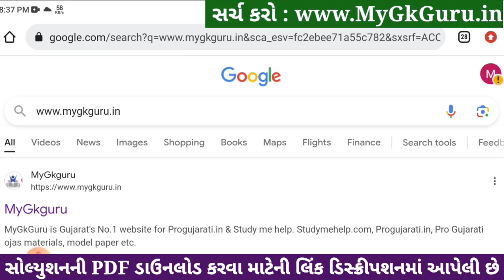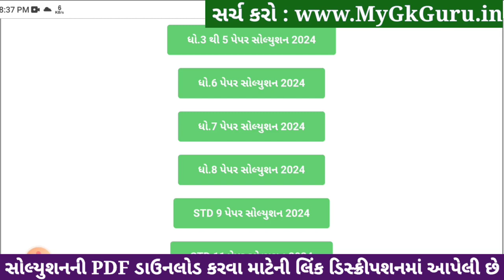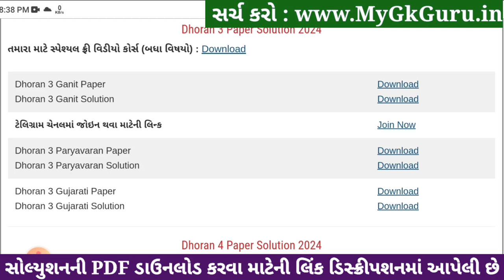Std 3 paryavaran paper solution 2024 40 marks, Dhoran 3 paryavaran paper solution 2024 std 3, 6/4/24